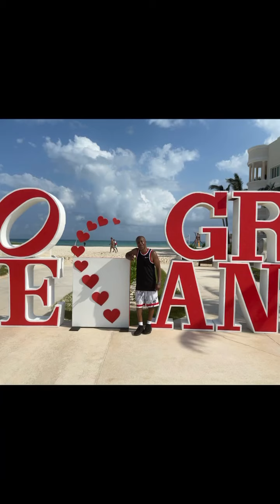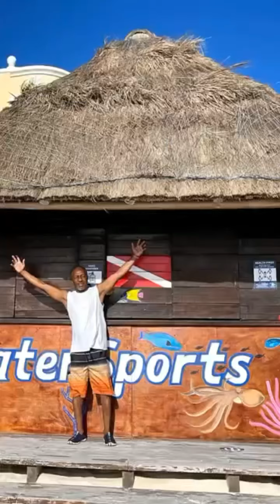Iberostar Grand Mexico 2021 Vacation…I do not own the copyrights to this music